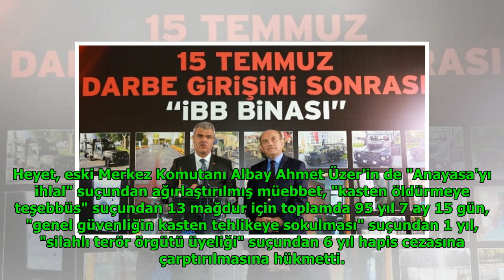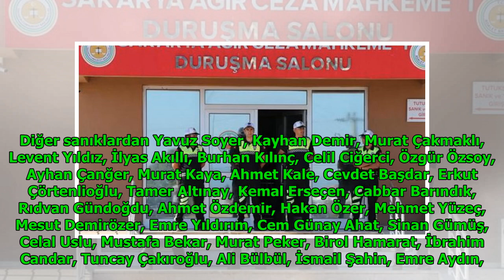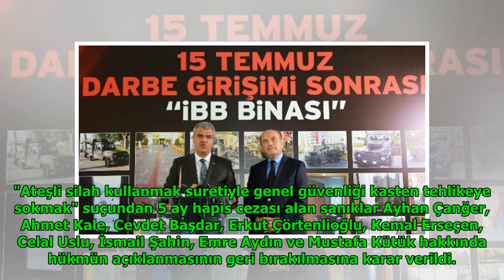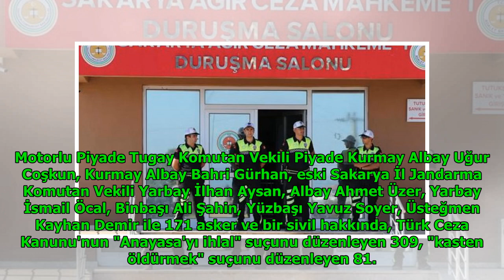Sakarya'daki darbe girişimi davasında karar DuckNews TV